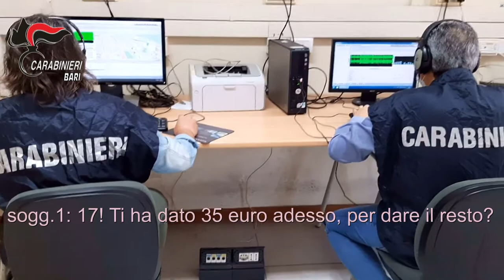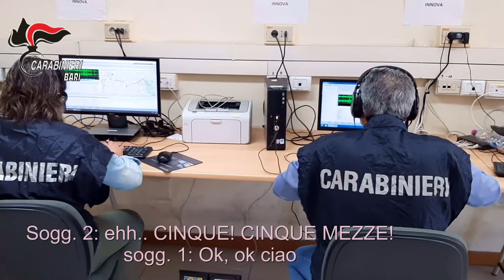Province di Bari e BAT. Operazione antidroga dei Carabinieri di Molfetta. Esegu 19 misure cautelari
Sono complessivamente 19 i soggetti raggiunti da un’ordinanza di custodia cautelare (9 in carcere, 9 ai domiciliari e 1 divieto di dimora), emessa dal Tribunale di Bari - Sezione GIP, su richiesta della Procura della Repubblica del capoluogo pugliese, in quanto sottoposti ad indagini per detenzione e spaccio di droga.